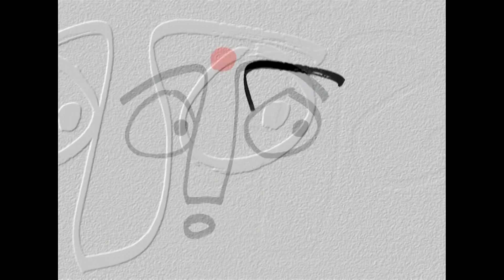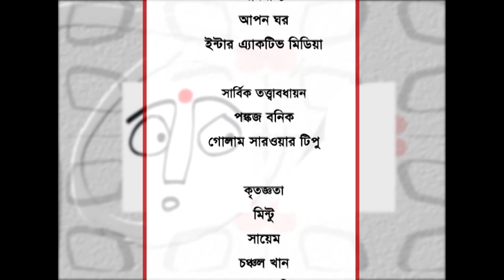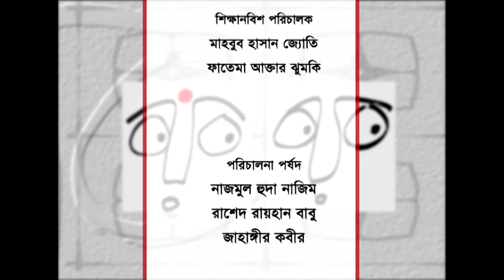দৈনিক তোলপাড় I Dainik Tolpar | Ep-31 I Prova I Fazlur Rahman Babu | Munmun | Shoyeb | Iresh Zaker